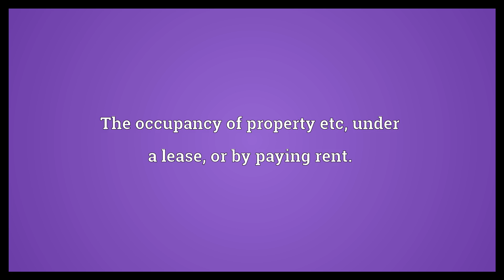Tenancy Meaning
Video shows what tenancy means. The occupancy of property etc, under a lease, or by paying rent.. The period of occupancy by a tenant.. The property occupied by a tenant..  Tenancy Meaning. How to pronounce, definition audio dictionary. How to say tenancy. Powered by MaryTTS, Wiktionary